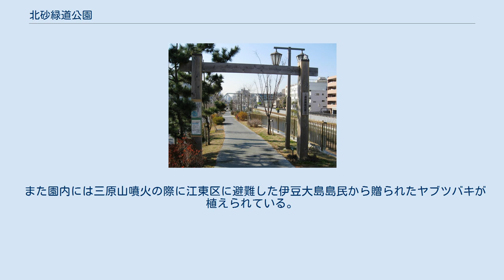北砂緑道公園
北砂緑道公園（きたすなりょくどうこうえん）は、東京都江東区北砂にある区立緑道公園である。
 江東区スポーツ会館から進開橋（明治通り）までの範囲の小名木川沿いに位置する。
1991年（平成3年）4月1日に開園、その後1992年（平成4年）、1995年（平成7年）と段階的に拡張された。
敷地の一部は旧小名木川駅の用地を利用している。
 1991年（平成3年）6月には園内の小名木川の護岸を利用し、幅10mにわたって区内の草花を描いた陶板を配置した芸術作品が作られた。
この作品は『花草の譜』と題するもので、園内にはこのほかに『渦中のゴンベッサ』という題の作品も建てられている。
 公園のある地域は俳人の石田波郷が1946年から12年間暮らした場所で、生誕100年にあたる2013年（平成25年）には園の入口に生誕100年記念碑が、園内には句碑が建てられた。
句碑は波郷が小名木川駅を詠み込んだ句を高さ150cm、幅240cmの御影石に刻み込んだもので、290万円をかけて建設され、11月16日に除幕式が行われた。
 また園内には三原山噴火の際に江東区に避難した伊豆大島島民から贈られたヤブツバキが植えられている。